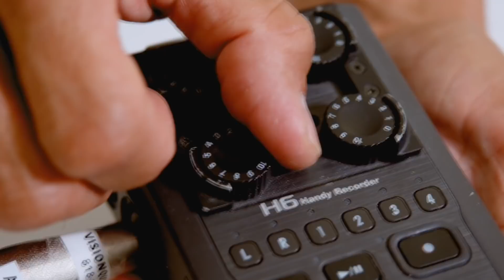First Time Reacting to Dimash SOS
@vqsstudio Reactors Kiki and Mike react to Kazakh singer,  @DimashQudaibergen_official  LIVE performance of SOS d'un terrien en détresse from  I Am a Singer - A Chinese reality show

Reactors:
Kiki Yeung: @kikifunnymama
Mike Kim: @mikekimcomedy

Special thanks:
@PhilipGarciaReacts of @vqsstudio
Cassie Silva of Studio Collective PA